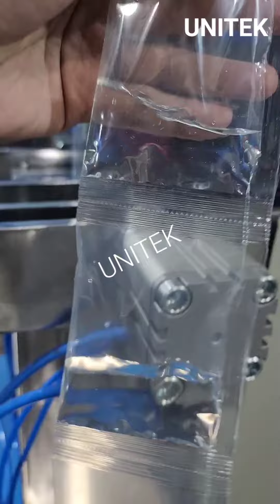Liquid Packaging Machine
Unitek Packaging Systems Pvt Ltd